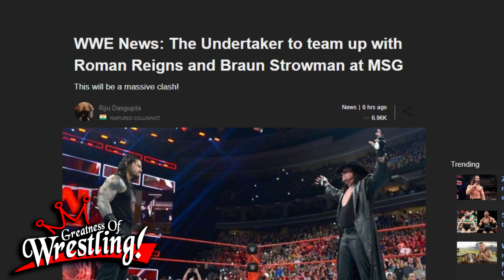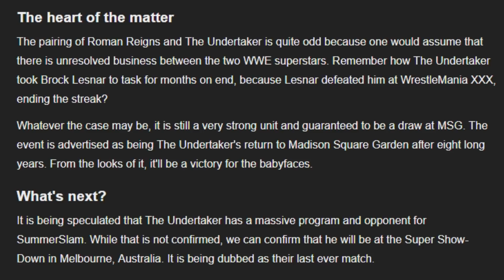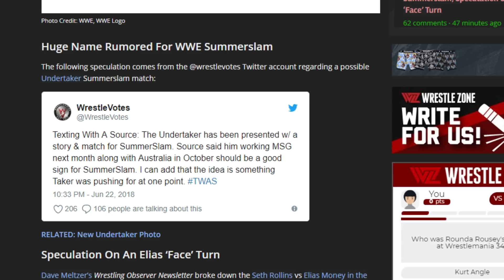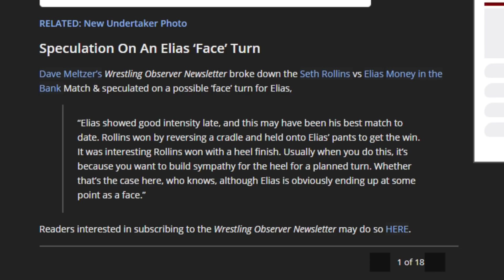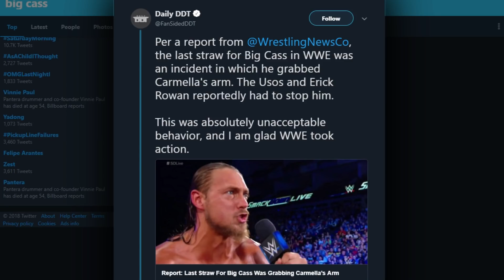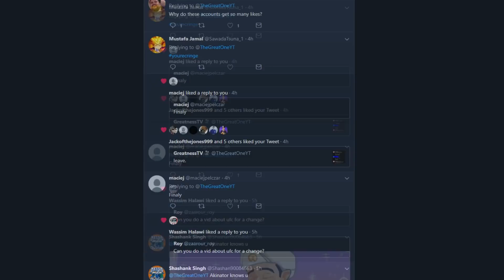LEAKED Reason WWE Fired Big Cass?! *CARMELLA*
Wow.. is this true?